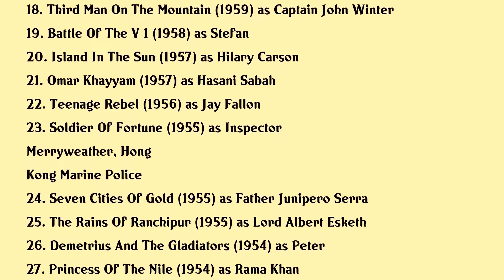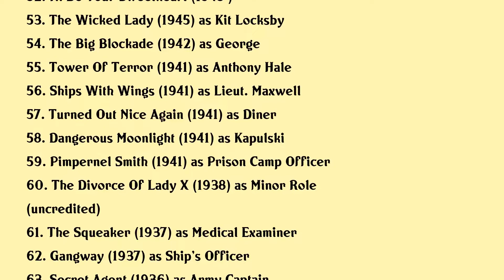Michael Rennie Movies list Michael Rennie| Filmography of Michael Rennie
Michael Rennie Full Movies List Filmography of Michael Rennie

Latest movies of Michael Rennie are:

1. Lost In Space Forever
2. Assignment Terror
3. Stoney
4. The Battle Of El Alamein
5. The Devils Brigade
6. The Young The Evil And The Savage
7. The Last Chance
8. Subterfuge
9. The Power
10. Seven Into Hell
11. Hondo And The Apaches
12. Hotel
13. Moving Target
14. Ride Beyond Vengeance
15. Cyborg 2087
16. Mary Mary
17. The Lost World
18. Third Man On The Mountain
19. Battle Of The V 1
20. Island In The Sun

Complete list of movies acted by Michael Rennie are in this video.

Please Comment down your favorite movie of Michael Rennie